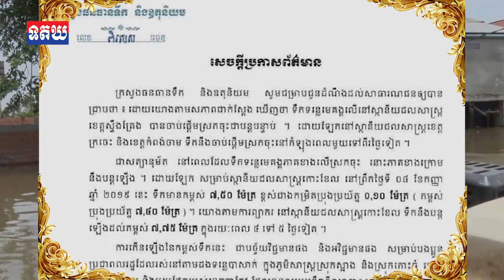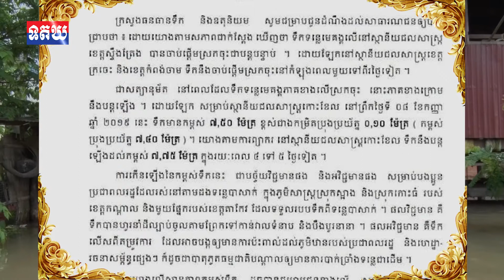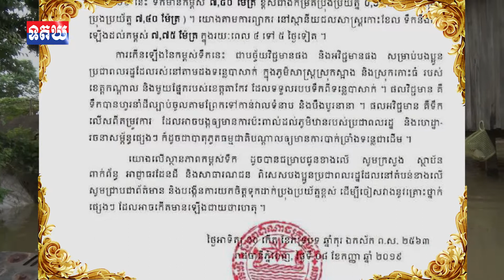សេចក្តីប្រកាសព័ត៌មាន ស្តីពី ទឹកទន្លេគង្គលើនៅស្ថានីយ៏ជលសាស្រ្តខេត្តស្ទីងត្រែង , 09 September , 2019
សេចក្តីប្រកាសព័ត៌មាន ស្តីពី ទឹកទន្លេគង្គលើនៅស្ថានីយ៏ជលសាស្រ្តខេត្តស្ទីងត្រែង បានចាប់ផ្តើមស្រកចុះជាបន្តបន្ទាប់ ដោយឡែកនៅតាមស្ថានីយ៏ជលសាស្រ្តខេត្តក្រចេះ និងខេត្តកំពង់ចាម នឹងចាប់ផ្តើមស្រកចុះក្នុងកំឡុងពេលមួយទៅពីរថ្ងៃទៀត !!

អាន៖ លោក រិទ្ធ អារុណ្ណាទី , កញ្ញា ស ដាឡែន,កញ្ញា វ៉ាត ស្រីមួយ ,លោក យ៉ាន យាត, លោក ថា សុវណ្ណដារ៉ា